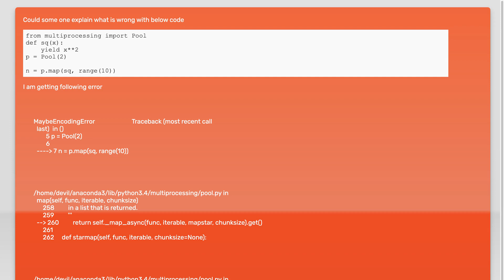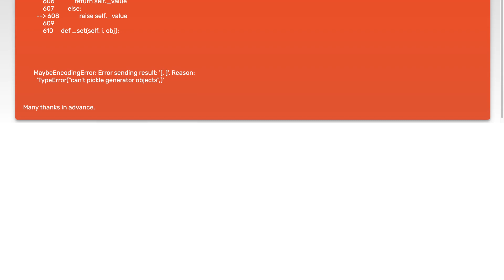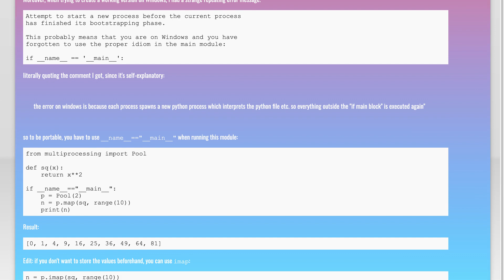Error in use of python multiprocessing module with generator function.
python: Error in use of python multiprocessing module with generator function.

Related to: python, multiprocessing, generator, yield